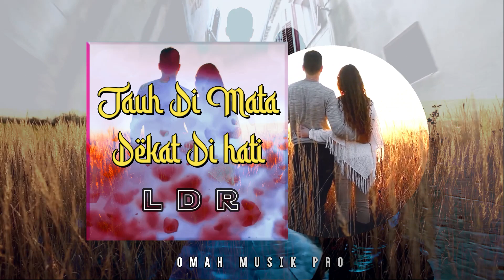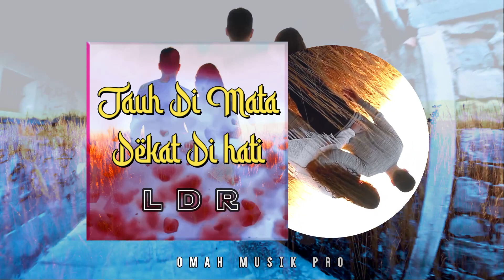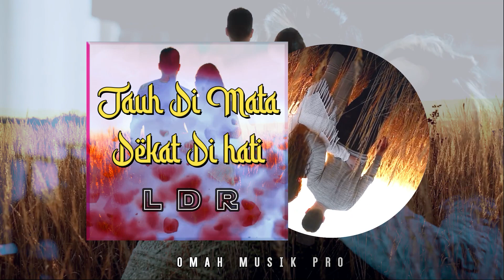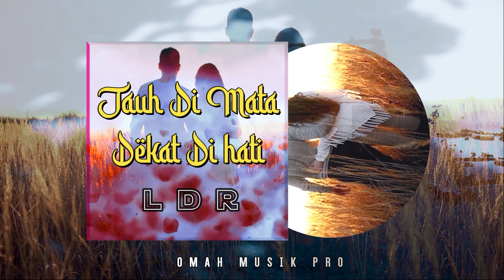LDR (JAUH DIMATA DEKAT DI HATI) SYAHDU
Sangat syahdu dan sangat bisa menikmati hubunganmu ketika kalian berjauhan,

Vocal : Andrey Arifianto (KDI)
Judul : Bintang Jatuh (Audio Official)

Recording Voc - Ais Arza Music
Mix & Master - Ais Arza

Any form of content re-upload from this channel is prohibited, only sharing from link is allowed.
Production 2021 © Copyrights & Trademark by Omah Musik Pro